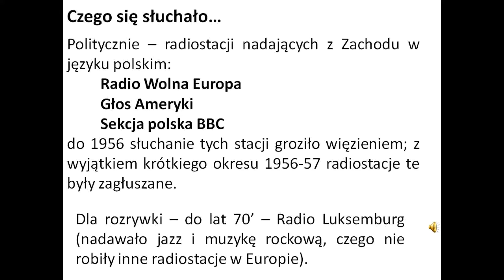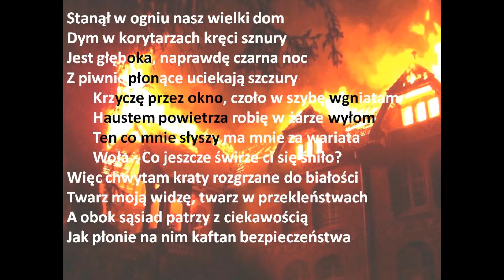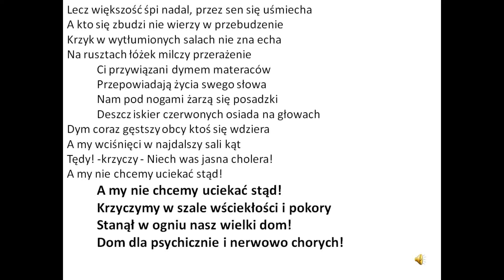Czego się słuchało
Raczej odpoczynkowo -  czego się słuchało w PRL